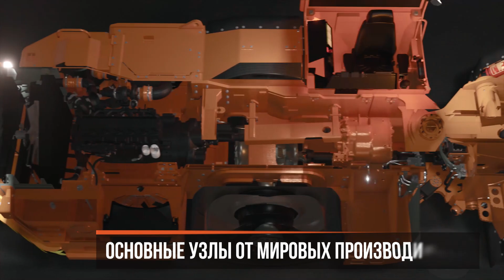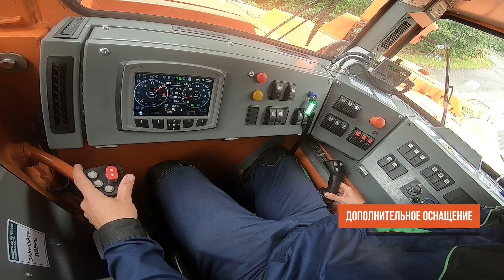DNK10/14/17F - Погрузочно-доставочная машина - FERRIT - RU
Машина предназначена для погрузки и перемещения сыпучих материалов на короткие расстояния до места назначения. Машина применяется как в низкопрофильных подземных шахтах, так и в крупных подземных выработках, включая земляные работы, рытье и бурение тоннелей в строительной отрасли. Размер ковша определяет транспортируемый объем, и тем самым грузоподъемность и мощность погрузочной машины.